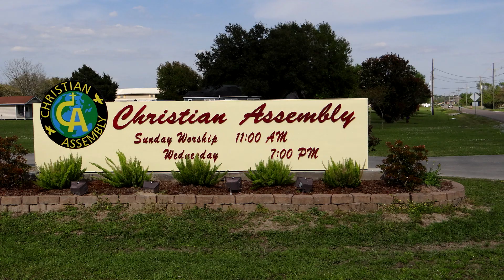Our Great Hair Dresser